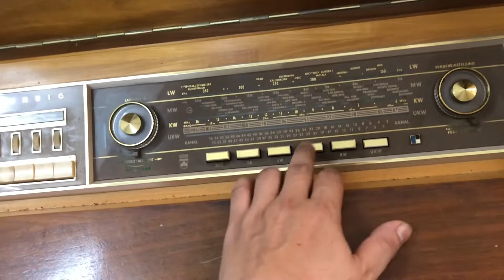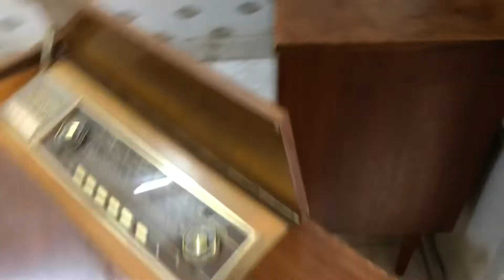tủ đèn grundig